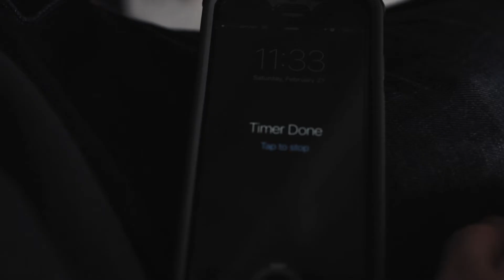Whiteface: A Short Horror Film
This is my second short, this is the first time I've made something with someone else. Which is awesome because I  haven't had many opportunities to take the camera off of the tripod and move with it. Although it could be better, I'm still proud of the finished edit, and excited to work on my next short. Not bad for one camera and a tripod.

Shot with Canon 60d + 35mm L Lens

Edited & color graded in Premier Pro CC 2015